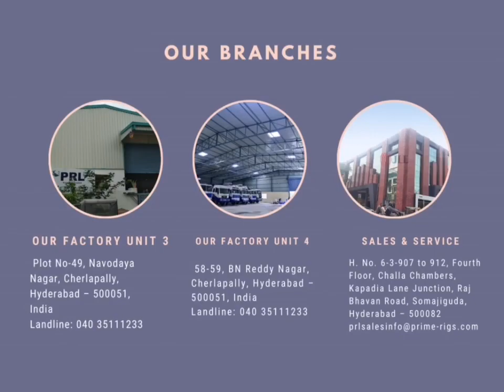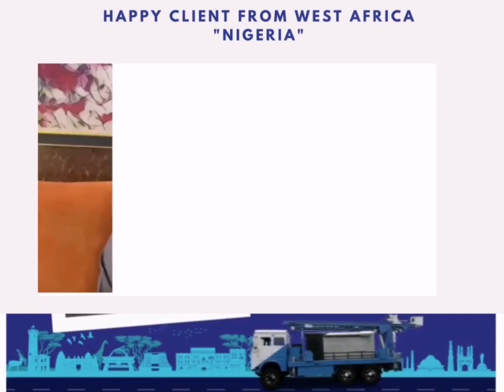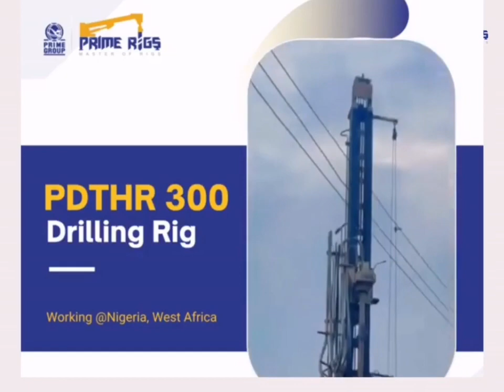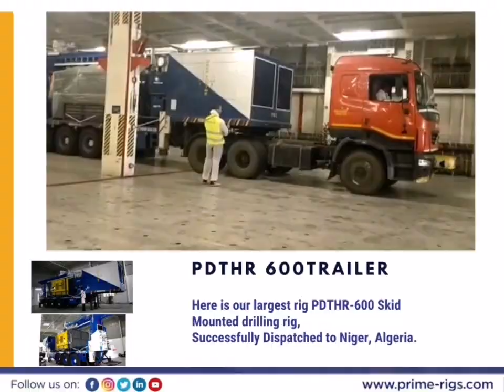Prime Rigs Limited Insights of 2022-2023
Happy Customers from Prime Rigs Limited.

We have Dispatched our rigs to Southern Africa, and Central Africa, which made the customers satisfied.
- We developed the products to meet customers' needs.
- We engaged the whole company (Prime Rigs Limited) in efforts of Satisfying customers.
- Customer satisfaction is the main focus of our Prime Rigs Limited.